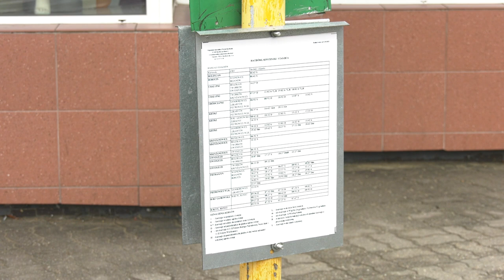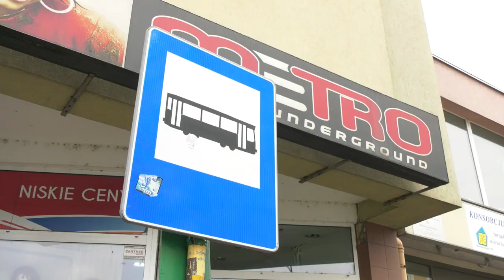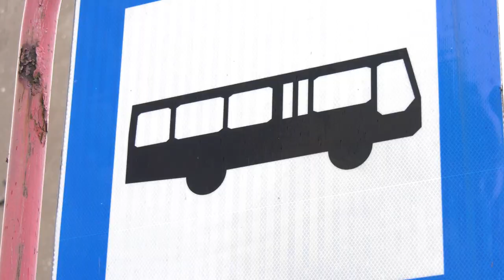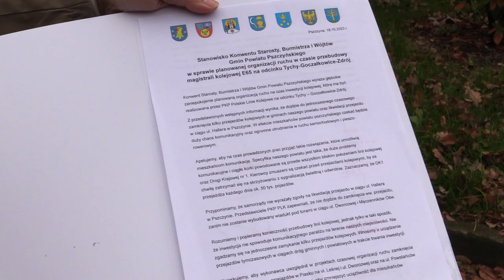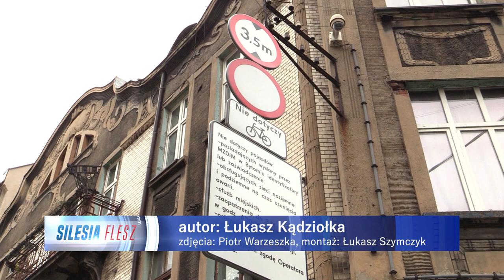TVS SILESIA FLESZ 20.10.2023